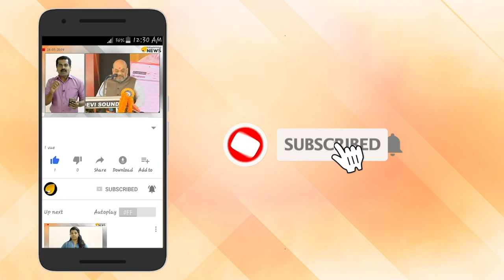പിണറായി വിജയന്റെ ഓഫീസിൽ കടിപിടി അസംതൃപ്തർ രാജിവെച്ച് ഒഴിയുന്നു.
പിണറായി വിജയന്റെ ഓഫീസിൽ കടിപിടി. അസംതൃപ്തർ രാജിവെച്ച് ഒഴിയുന്നു. സ്ഥാനങ്ങൾക്കായി ചരടുവലി. സിപിഎം ബുജികൾക്ക് മുന്തിയ സ്ഥാനം വേണം.  ഉമ്മൻ ചാണ്ടിയെ വെല്ലുവിളിച്ചവർ നാണംകെട്ട അവസ്ഥയിൽ